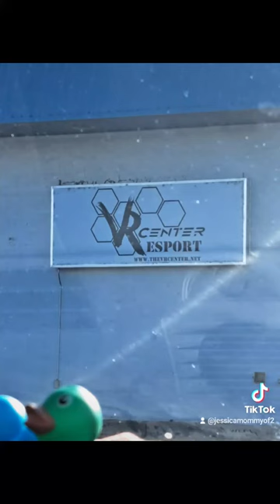🐢 The VR Center 🐢